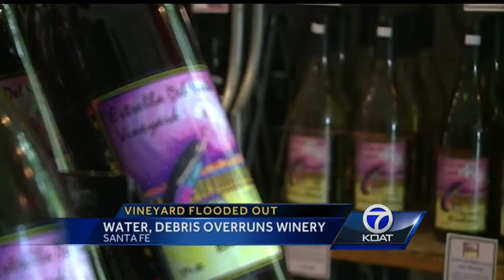Santa Fe Winery Flood and Award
Action 7 News was there when a downpour flooded Santa Fe County this week causing a lot of damage.